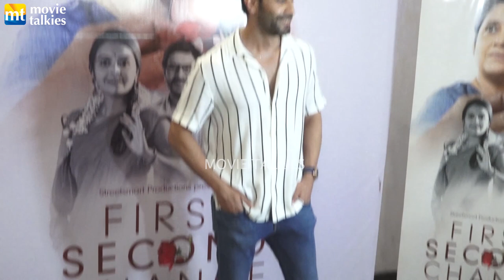Devoleena & Renuka Shahane make comeback with First Second Chance |TV actor Sahil Uppal at premiere